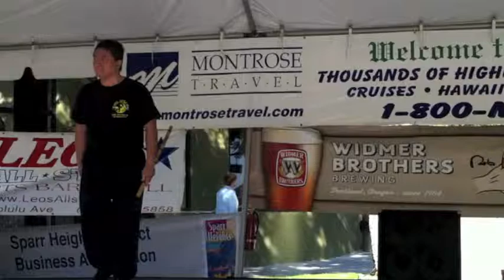Ying Jow Short Stick Demonstration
At Ocktoberfest Celebration in Montrose, Ca, student demonstrates the short stick technique for the Ying Jow Pai Kung Fu studio in Montrose, CA (October 2011)